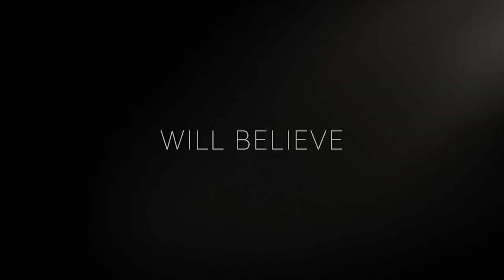5 SÉRIES PARA ASSISTIR ENQUANTO GAME OF THRONES NÃO VOLTA (Westworld, American Gods, O Último Reino)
Compre Deuses Americanos na Amazon e ajude o canal

Agradecemos de coração a todos os nossos apoiadores:

Tiago Brugnera
Nathalia Bernardes Gjorup
Leandro Miguel Souza
Bruno Rachid
Eduardo Suttana
Jaime Junior
Paulo Batista
David Picoli Dorigon
Nicolas Luiz
Guilherme Lauterbach
Letícia Vitória
Karine Brandt
Pablo Rodrigues
Isaque Oliveira
David Marinho
Pablo Rodrigues
Dassaievy Ribeiro
José Gustavo Santiago Matias
Andreia Stumpp
Teo Winter
Sandro Sanfelice
Nórthon Ferreira De Mendonça
Fabrício Capistrano
Thiago de Moura Lima Oliveira
João Augusto Matta Jesus
Marcos Ghesla
Thiago Giacomini
Tiago Casagrande

Visite os nossos sites parceiros!

E nosso blog